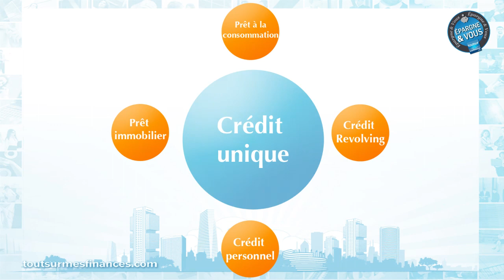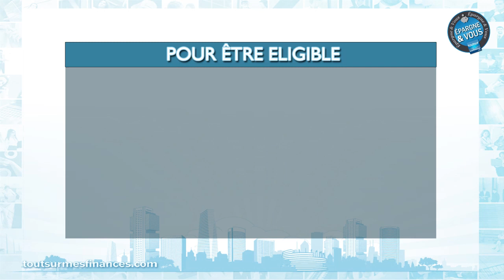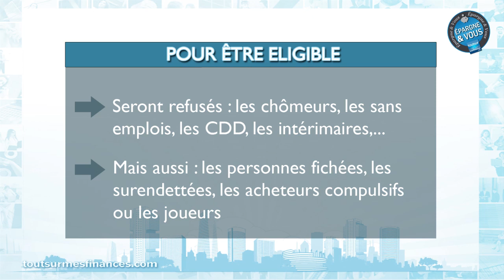Epargne et Vous : Quels sont les avantages du regroupement de crédits ?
Mireille Weinberg, journaliste experte en finances personnelles, présente cette semaine un épisode d'Epargne et Vous consacré au regroupement de crédits. Un dispositif qui peut s'avérer très intéressant.